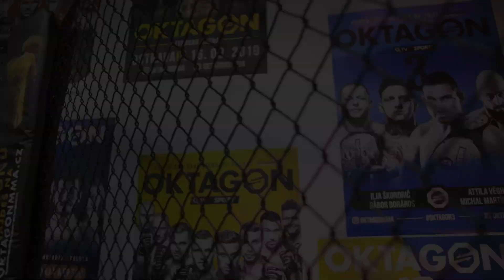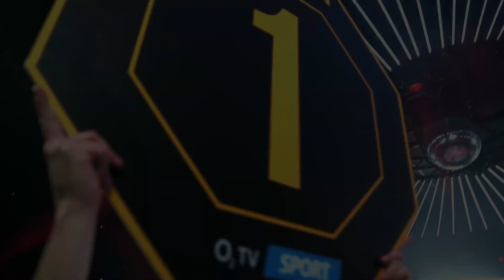OKTAGON UNDERGROUND: AFTERMOVIE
👊 | TURNAJE OKTAGON UNDERGROUND NAJDEŠ NA